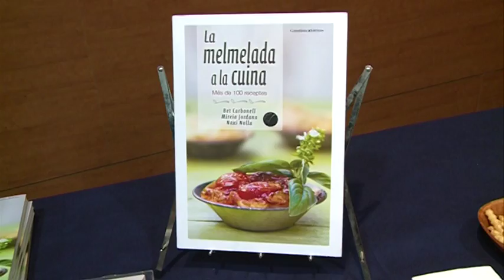'La melmelada a la cuina'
La biblioteca Infant Pere de l’Hospitalet de l’Infant va organitzar aquest dilluns la presentació del llibre 'La melmelada a la cuina', a càrrec de la Mireia Jordana i amb la col·laboració del Centre d'Estudis de l'Hospitalet de l'Infant.